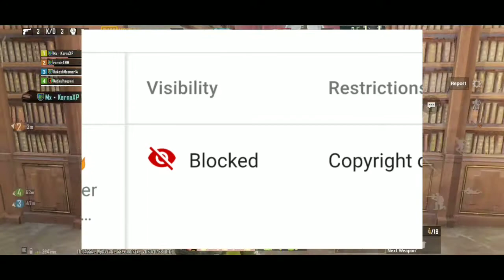Pubg mobile new fake updates revealed in tamil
This video shows pubg mobile new fake updates revealed in tamil and more updates about pubg mobile india are available in our channel so please support our channel for our growth